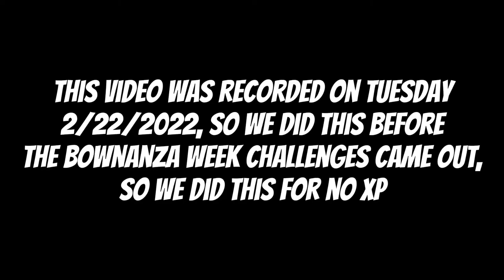Becoming an archer in Fortnite with IanGamer4